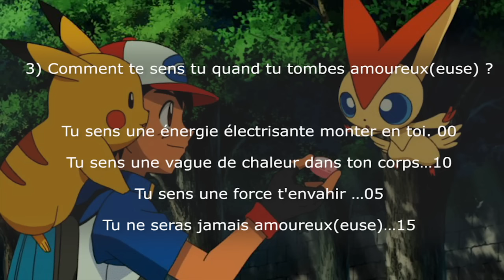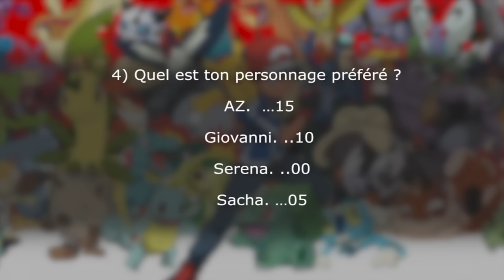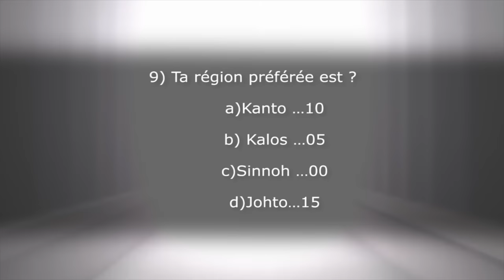Quel Pokemon es tu ? | Eureka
Voici un test très fiable pour savoir quel Pokémon tu es vraiment !

Eureka est une chaîne consacrée aux Tests de personnalité et aux Énigmes, tout ce qu'il te faut pour un moment de détente plein de découverte..N’oublies pas de t’abonner à la chaîne

Synopsis:
Aujourd’hui nous allons essayer de savoir ensemble quel Pokémon te ressemble le plus. As-tu envie de le découvrir ? Réponds à ces quelques questions et nous allons le savoir bientôt.

Cette vidéo est produite par Eureka